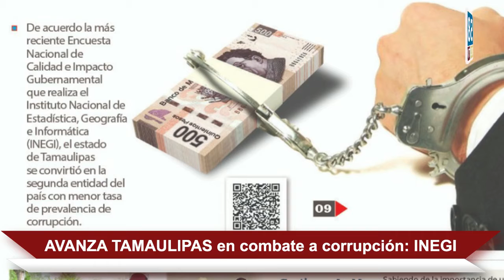AVANZA TAMAULIPAS en combate a corrupción: INEGI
🚨📰🗞 AVANZA TAMAULIPAS en combate a corrupción: INEGI / Deben respetar protocolos contra COVID-19 ciudadanos de Altamira, Madero y Tampico / Llevan apoyos alimentarios a cada rincón de Altamira / Aún sin resolución denuncias contra pasada Administración / Mejora el DIF municipal los centros de atención y servicio
😷 🏠 QuédateEnCasa con LAREDALTAMIRA